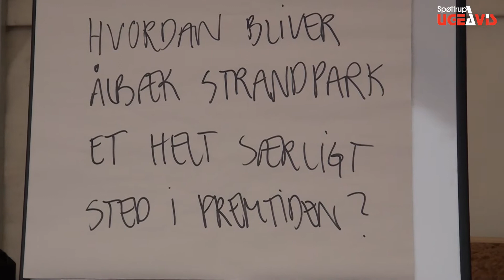Ålbæk strandpark på vej fra idé til projekt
Borgere fra lokalområdet, sommerhusejere og campinggæster var mødt talstærkt frem, da man lørdag lavede workshop om Ålbæk Strandpark,- og Martin og Maj-britt Vestergaard fra Ålbæk Limfjordscamping og Vandland lagde telt, kaffe og rundstykker til. Målet var at få nye idéer og input på bordet til en begrundet ansøgning hos flere fonde om midler til en revitalisering af Ålbæk strand. Til at hjælpe med at holde trådene havde man allieret sig med folk fra kommunen, turistcentret og konsulentfirmaet BASCON fra Århus, så spørgsmål om idéer kunne afklares eller undersøges hurtigt. Og idéerne var mange - fra genopretning af stisystemer fra Ålbæk til Rødding og til fugleudsigtstårne.